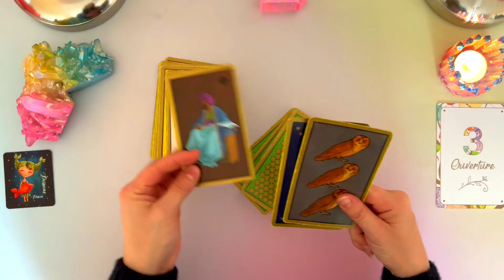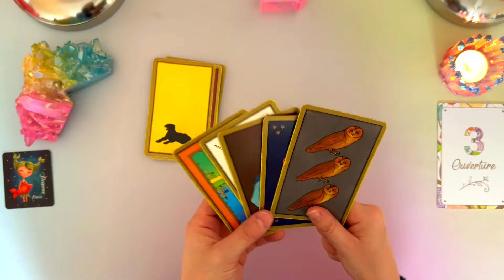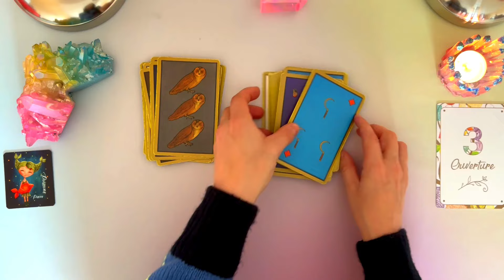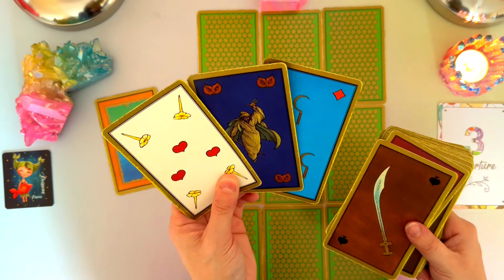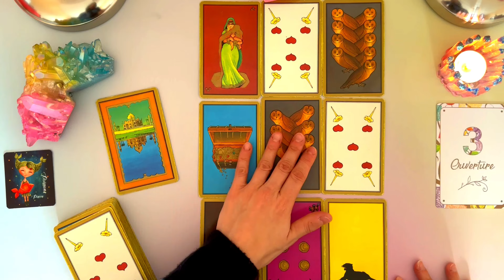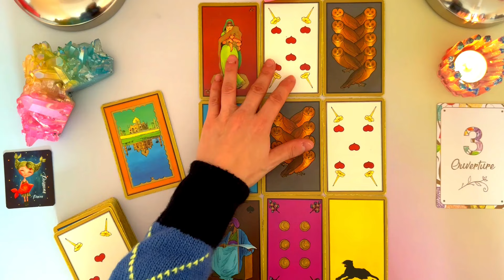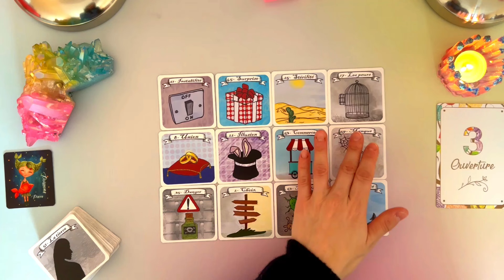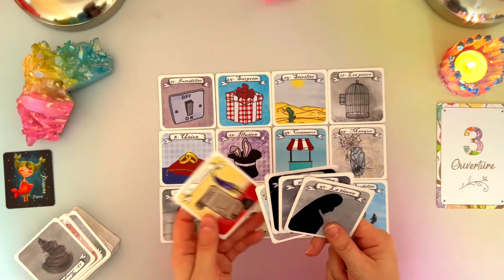POISSONS ♓️ DU 2 AU 8 DECEMBRE I Réussite sur des nouvelles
📌 TITRE : POISSONS ♓️ DU 2 AU 8 DECEMBRE I Réussite sur des nouvelles